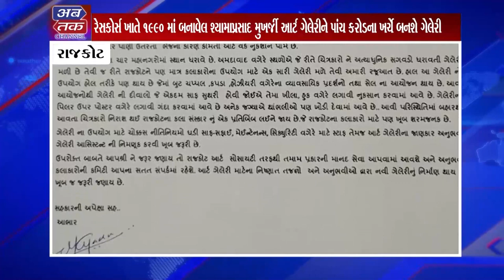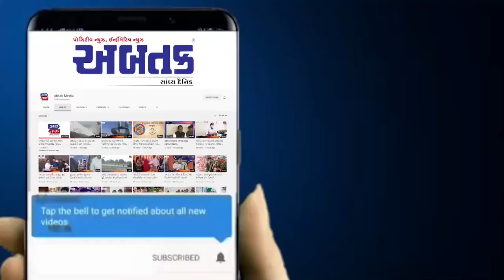Avedanpatra ll Umesh Kyada ll Abtak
રાજકોટ આર્ટ સોસાયટીના પ્રમુખ ઉમેશ ... તેમજ સોસાયટીના સભ્યો દ્વારા કરાયેલી રજૂઆત બની સફળ.mp4